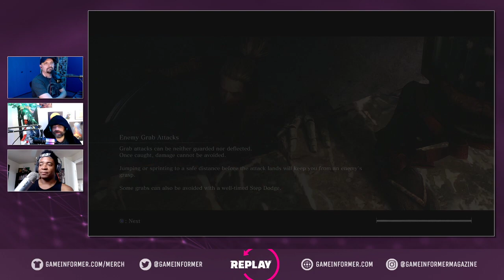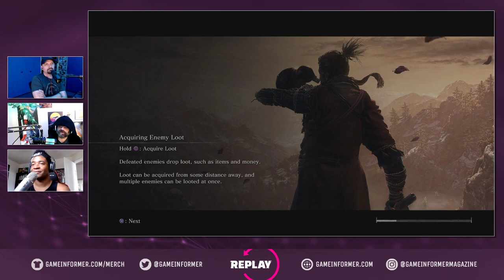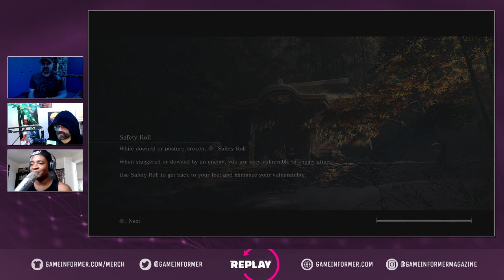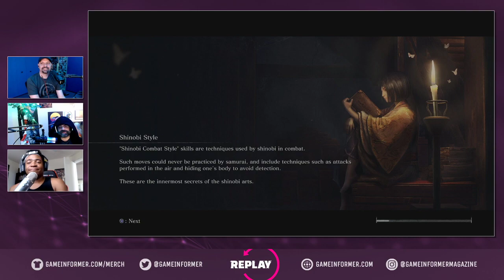Sekiro: Shadows Die Twice Part 3 – Super Replay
The Super Replay crew is back for more punishment at the hands of some of FromSoftware's toughest bosses! Join Marcus, Dan, and Reiner as Mr. Stewart takes on Genichiro Ashina and more in part three of the Sekiro: Shadows Die Twice full playthrough!

Missed the livestream? Don't fret as you'll be able to catch next week's show live on Twitch If not, we'll post the stream archive a day later for your enjoyment!